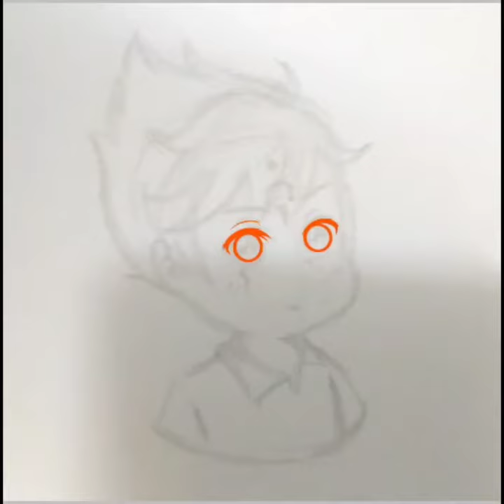[ IbisPaintX ] Speed Paint Fanart ( ft. Grave )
Duration: 1hr 42min
Drawing App: Ibis Paint X
Editor App: Filmora Go